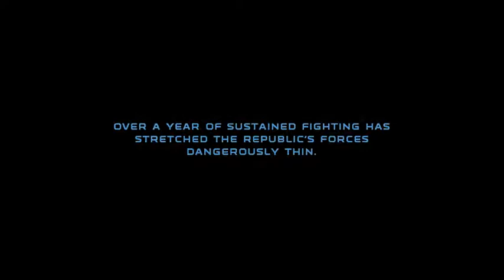Star Wars Republic Commando Episode 7 Ghost Ship Recon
Delta Squad is split up to investigate a RAS Republic assault ship that had disapeared some months ago in the chaykin cluster. Things are worse then they appear though and the fight is just getting started.

Share to your friends family pets aliens and droids!!!